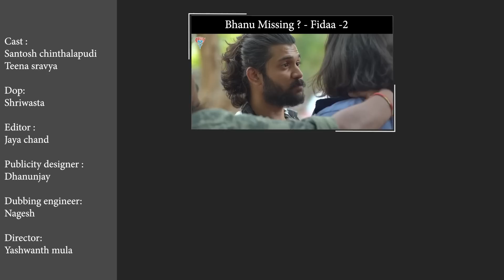అనుమానపు పెళ్ళాం - Fidaa -2 New Web Series || Santosh &Teena Sravya || Gully Boy || Tamada Media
Cast : Santosh chinthalapudi,shravya,bhuvana
Dop : shriwatsa
Edit : srinivas chegonda , jayachand
Dubbing incharge: nagesh
Publicity designer: Bijji dhanunjay
Story- screen play - dialogues - Praja prabhakar
Director: yashwanth mula

Hi,

Santhosh chinthalapudi here, "Gully Boy" is all about relatable content, series and fun interactions.